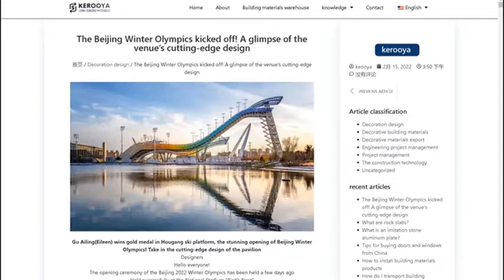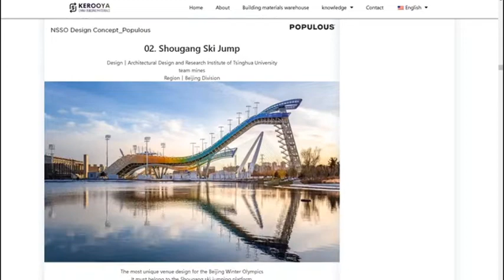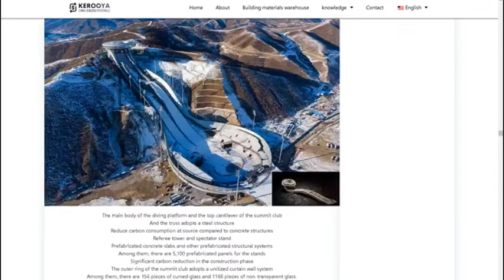Eileen won the gold medal at the Winter Olympics. Beijing Shougang Ski platform design scheme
WANT TO IMPORT DECORATIVE MATERIALS PRODUCTS FROM CHINA?
As the best construction material procurement engineering company in China, we help you find a factory, get a competitive price, follow up production, and ensure quality until the product reaches your project door and assists in the installation.
Send us design drawings, decoration material references, samples. In about three days, our professional engineering team can get the decoration material production cost, production cycle, delivery date, preliminary quotation, and installation requirements.